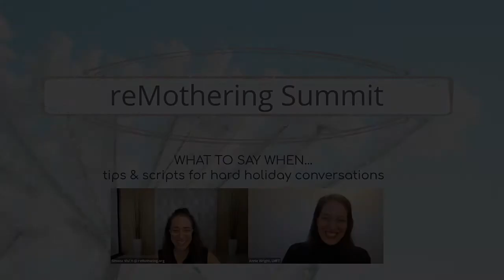What to Say When.... potent 4-word sentence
What to Say When. from food preferences to the choice of who we partner with; in this clip, Annie is giving us a potent 4-word sentence for when our subjective choices are not being honored.

NAVIGATING HOLIDAYS WITH COMPLICATED FAMILY DYNAMICS
This clip is from the reMothering Summit – holiday edition 2021, strategies for inner calm over the holidays, even with complicated family dynamics.  Interview with Simona Vivi H and Annie Wright, LMFT.  FOR MORE strategies for navigating the holidays, even with complicated family dynamics, visit:  reMothering.org.

MORE ABOUT ANNIE WRIGHT, LMFT
Today we are going further into the COMPLICATED of complicated family dynamics, with licensed psychotherapist and relational trauma recovery specialist Annie Wright.  You may already recognize her name from her mental health articles in Forbes, Inc Magazine, Buzzfeed, NBC, Bustle, Huffington Post. Annie is well known for helping those who didn’t come from the best childhoods, to finally have wonderful adulthoods.

MORE ABOUT REMOTHERING.ORG
reMothering.org is a space created to bring together the wisdom from across modalities, practitioners, and healers to be a resource for those of us on our remothering journeys.

MORE ABOUT SIMONA VIVI H
Simona Vivi H is the founder of reMothering.org and produces the annual reMothering Summit.  Simona also has a private coaching practice at The Center for Remothering.